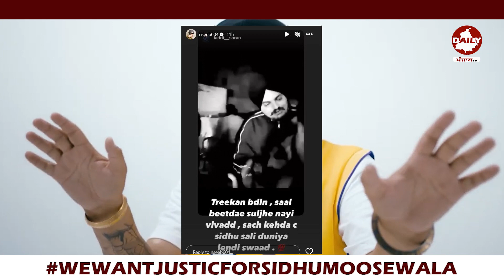“ਸਹੀ ਕਹਿੰਦਾ ਸੀ ਸਿੱਧੂ” Nseeb Talking about Sidhu Moosewala